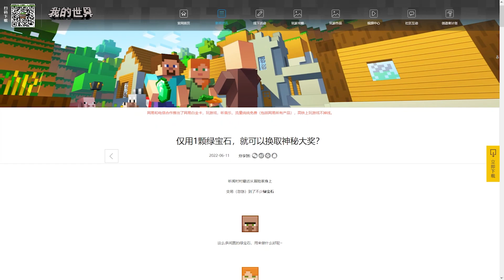COSAS que solo sabe EL 1% DE LOS JUGADORES de Minecraft!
Aqui esta los trucos que solo saben los mejores jugadores de Minecraft